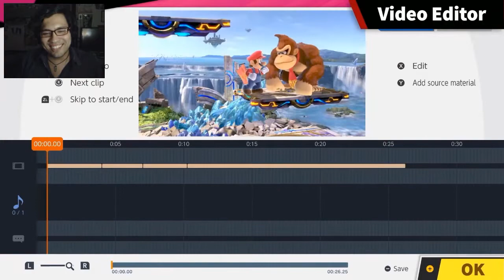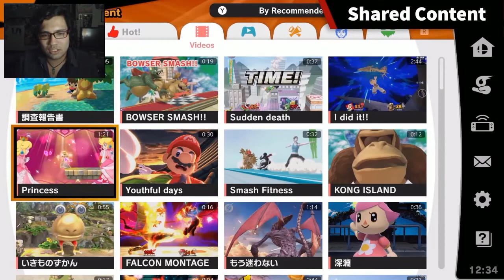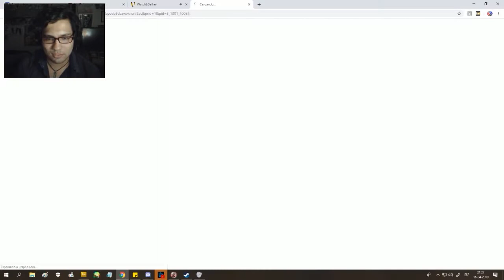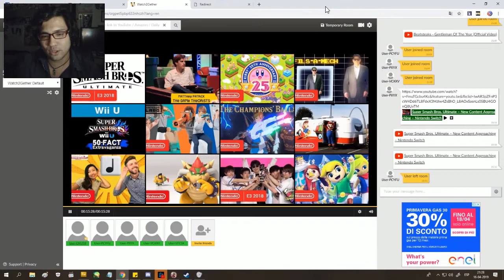J&P Reacion: Smash Bros Ultimate - Joker + Actualizacion 3.0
Bueno gente aqui les dejamos nuestra Reaccion junto al grupo de Discord de lo que es la Nueva Actualizacion 3.0 de Super Smash Bros Ultimate junto al Joker conociendo sus movimientos en el juego, esperamos que les guste y nos vemos en la proxima!